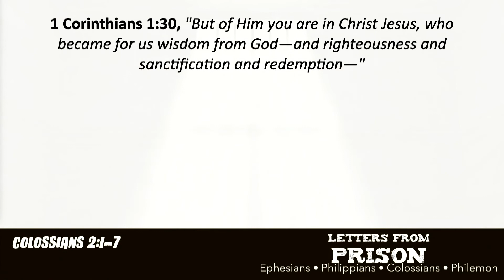Rooted In Christ | Colossians 2:1-7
In this study we look at: 1) Paul's Care Of The Church, 2) Paul's Concern For The Church, 3) Paul's Charge To The Church.
His desire is to see the church continuing to grow in, and be established in, Christ. Are you growing and being rooted in Christ?